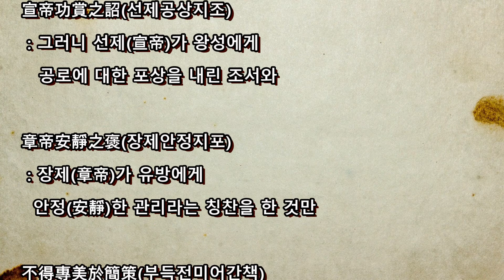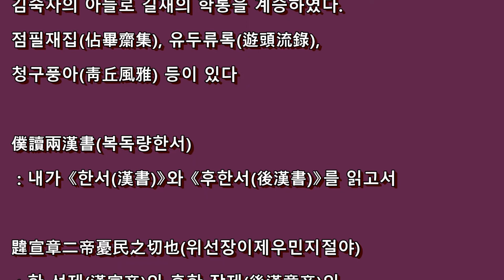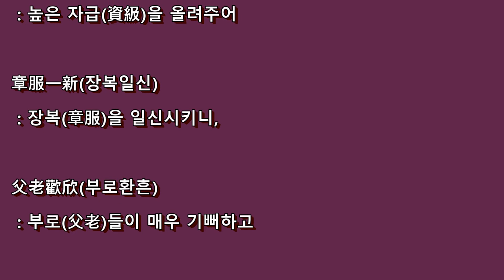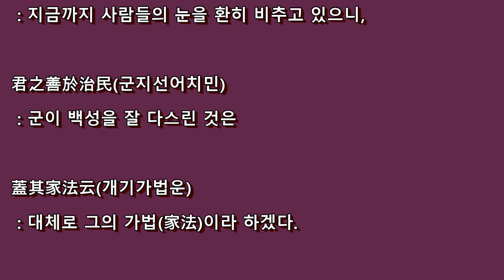한자 한문 한문산문 한문공부 김종직 제이이천포미유서후題李利川褒美諭書後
김육의 의론문'한순사절포록의'번역